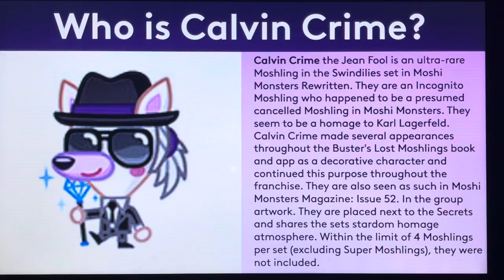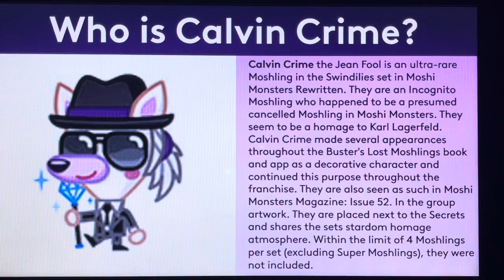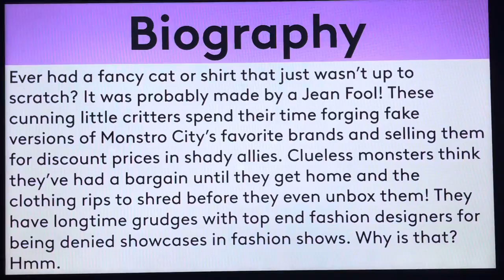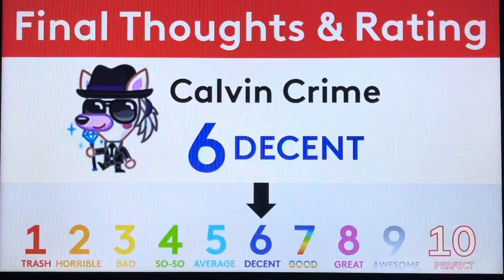Moshi Monsters Biography #598 - Calvin Crime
Hello, YouTube! Welcome to Episode 598 of Moshi Monsters Biography! In this episode, We take a look at the biography of Calvin Crime! Enjoy, guys!!